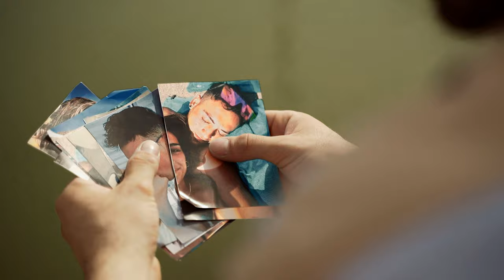Son del Barrio - No Podré Olvidarte [Video Oficial]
Compositor: Son del Barrio
Producción Musical: Manu Sánchez
Video: GPro Films
Actores: Estela Menéndez y José Bañón

Letra:
Coming soon